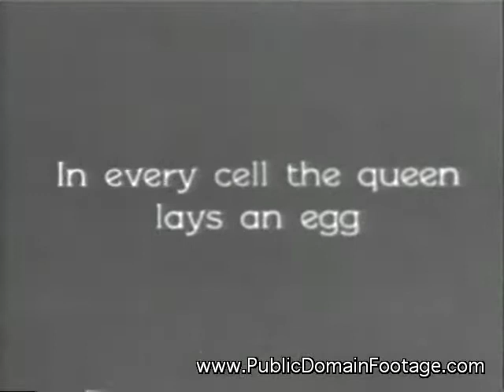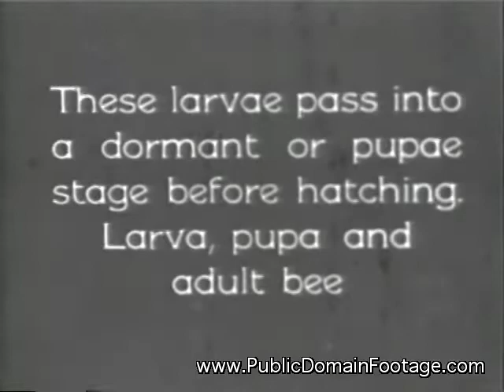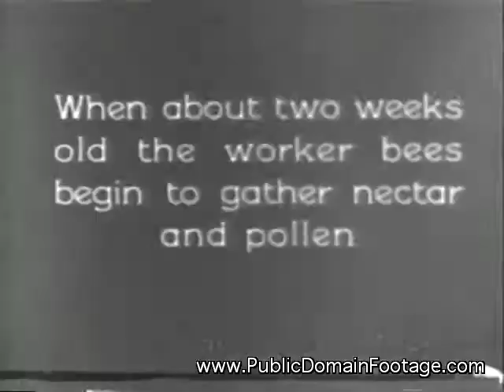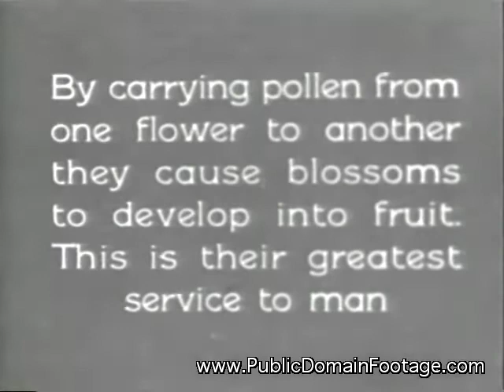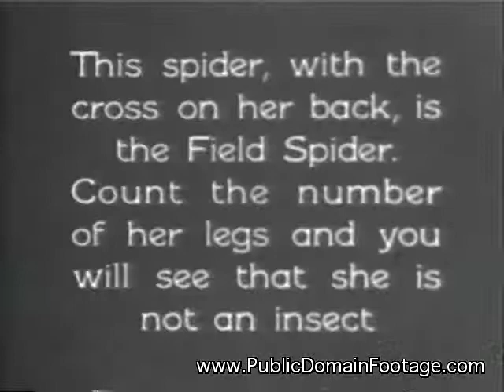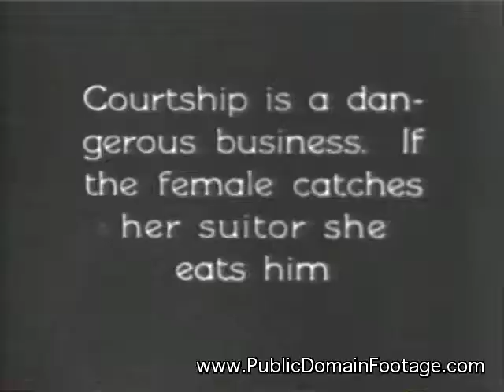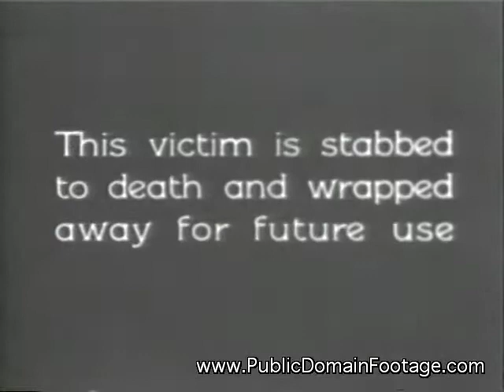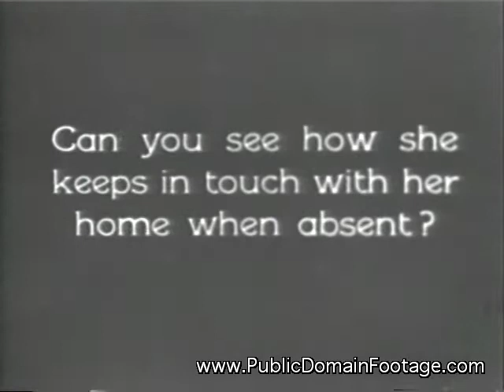bees and spiders educational film demo